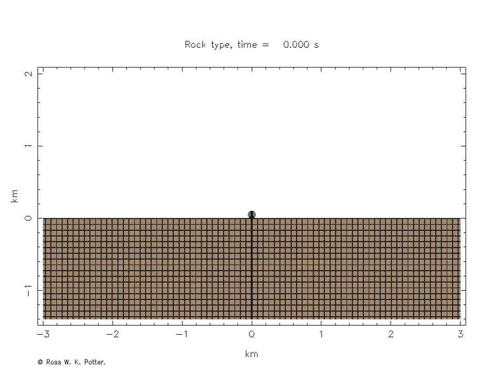Simple Crater: Altering Impactor Velocity II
This video highlights how a faster velocity (35 km/s), suitable for a short-period comet, affects the cratering process. Here, the impact velocity is over twice that of the canonical scenario; all other parameters are kept constant. This impact, therefore, has ~5.5 times the kinetic energy of the canonical scenario. On impact, the cavity created is deeper and larger than the canonical impact. The cavity reaches a maximum depth of 830 meters after 9.5 seconds; the maximum volume is reached after 25 seconds. Collapse of crater wall material into the crater center begins after ~45 seconds, shallowing the crater floor by ~80 meters. The produced crater is 3.3 kilometers in diameter, almost 40% greater in diameter than the canonical scenario.